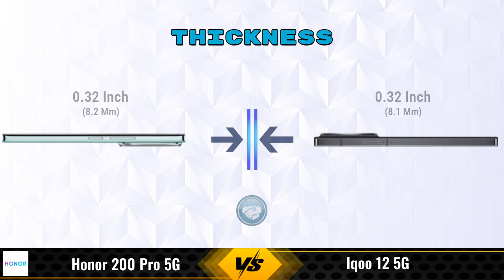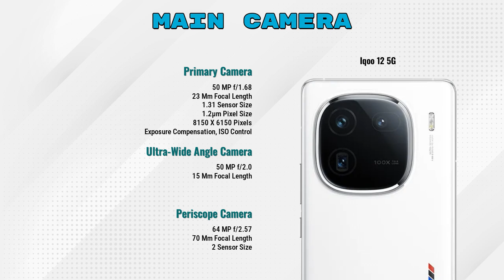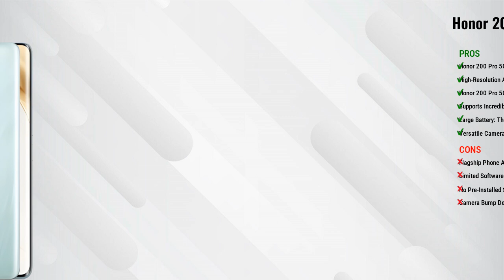Honor 200 Pro Vs IQOO 12 || Full Comparison ? Which one is Best?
In this video, we provide an in-depth comparison between the Honor 200 Pro 5G Vs IQOO 12 5G.We cover all the key specifications, features, and performance aspects to help you decide which phone is better for your needs.

### Honor 200 Pro 5G 12 GB / 512 GB Details:
- **Brand:** Honor
- **Price:** 57999

- **Variants:**
12 GB / 512 GB - 57999

Flipkart :

### iQOO 12 5G 16 GB / 512 GB Details:
- **Brand:** iQOO
- **Price:** 57999

- **Variants:**
16 GB / 512 GB - 57999
12 GB / 256 GB - 52999 (Amazon)

honor 200 pro vs iqoo 12 5g 512gb full specifications
iqoo 12 5g 512gb vs honor 200 pro full specifications
honor 200 pro vs iqoo 12 5g 512gb comparison
iqoo 12 5g 512gb vs honor 200 pro comparison
honor 200 pro 5g vs iqoo 12 5g comparison
honor 200 pro 5g vs iqoo 12 5g
iqoo 12 5g vs honor 200 pro 5g comparison
iqoo 12 5g vs honor 200 pro 5g
honor 200 pro vs iqoo 12 512gb comparison
honor 200 pro vs iqoo 12 512gb - in-depth comparison & review
honor 200 pro vs iqoo 12 512gb - which is better? full specs comparison
honor 200 pro vs iqoo 12 512gb - detailed review and specifications
honor 200 pro vs iqoo 12 512gb camera test
honor 200 pro vs iqoo 12 512gb speed test
honor 200 pro vs iqoo 12 512gb pubg test
honor 200 pro vs iqoo 12 512gb gaming test
honor 200 pro vs iqoo 12 512gb battery test
honor 200 pro vs iqoo 12 512gb charging test
honor 200 pro vs iqoo 12 512gb antutu benchmark
honor 200 pro vs iqoo 12 512gb durability test
honor 200 pro vs iqoo 12 512gb waterproof test
honor 200 pro vs iqoo 12 comparison
honor 200 pro vs iqoo 12 - detailed review and specifications
honor 200 pro vs iqoo 12 - which is better? full specs comparison
honor 200 pro vs iqoo 12 - in-depth comparison & review

### Competitor Comparisons:

OnePlus Nord 4 12GB RAM(12 GB / 256 GB) - 35999 , Release Date :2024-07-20